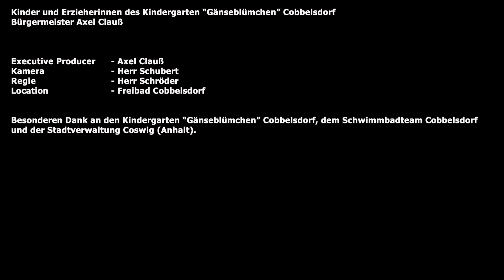Kultur = Leben: Crowdfunding für die Kultur der Stadt Coswig (Anhalt)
Unterstütze Coswigs Kulturleben und trage dazu bei, dass unsere Stadt und ihre Ortsteile auch zukünftig mit kulturellen Highlights begeistern können! Die Stadt Coswig (Anhalt) organisiert ein Crowdfunding-Projekt, um Gelder für verschiedene Feste und Veranstaltungen in und um Coswig (Anhalt) zu sammeln. Deine Spende ermöglicht uns die Schaffung eines angemessenen Kulturrahmens und gleichzeitig die Unterstützung der ehrenamtlichen Akteure, die das Rückgrat der Feste und des Kulturlebens darstellen. Wir kümmern uns als Stadtverwaltung um alle anderen Rahmenbedingungen und Programmpunkte, damit sich die Vereine und Akteure auf ihre eigene Mitwirkung bei den Veranstaltungen konzentrieren können. Egal ob Weihnachtsmarkt, Stadtfest oder Theater – wir möchten die kulturelle Vielfalt unserer Stadt und Ortsteile bewahren und weiter ausbauen. Unterstütze unser Kulturbudget und trage dazu bei, dass Coswig (Anhalt) auch in Zukunft ein Ort der kulturellen Begegnung und des Zusammenhalts bleibt!